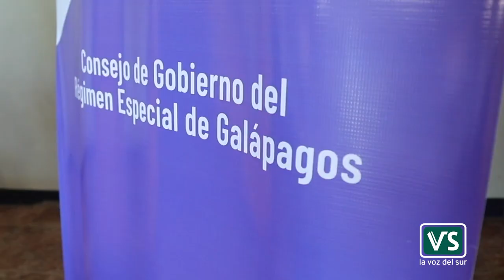Reunión que mantuvo el presidente, Daniel Noboa Azin, con autoridades locales de las Islas Galápagos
LVSec - Reunión que mantuvo el presidente de la República, Daniel Noboa Azin, con autoridades locales de las Islas Galápagos Fanny Uribe, alcaldesa de Santa Cruz

Somos "La voz del sur ec" Empresa productora de medios y radiodifusión